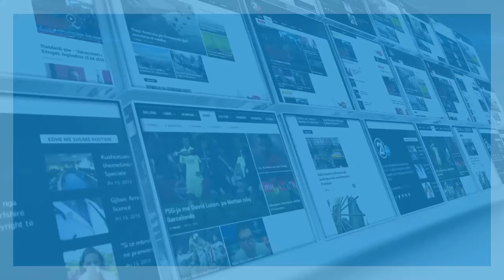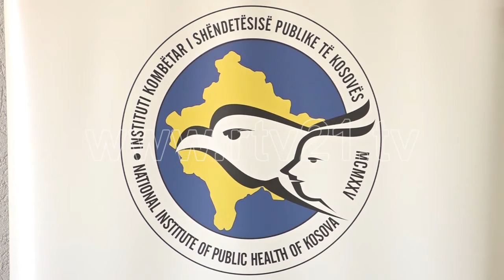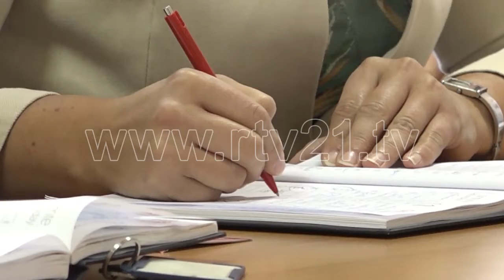DITA BOTERORE E ZEMRES 28 09 2018